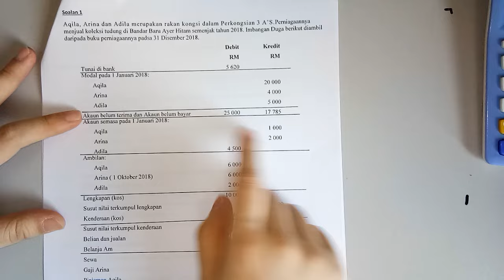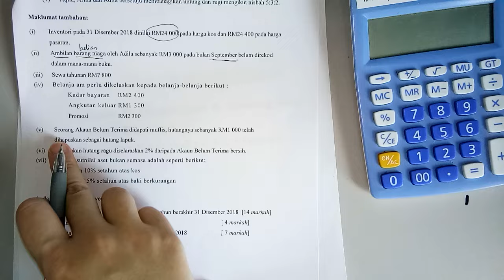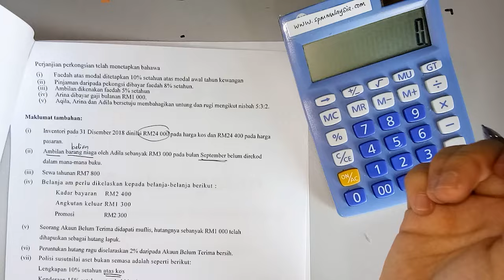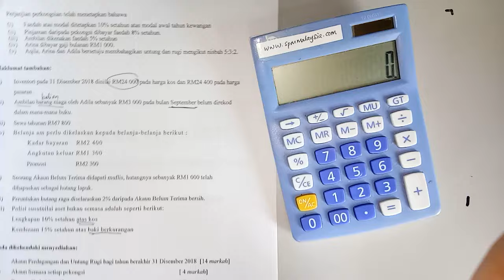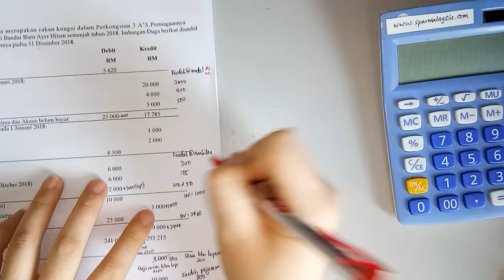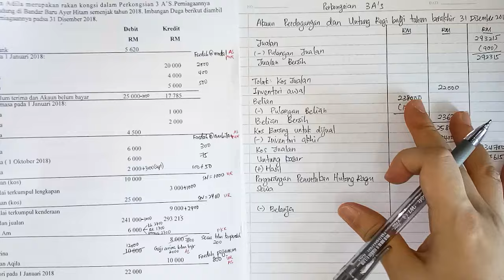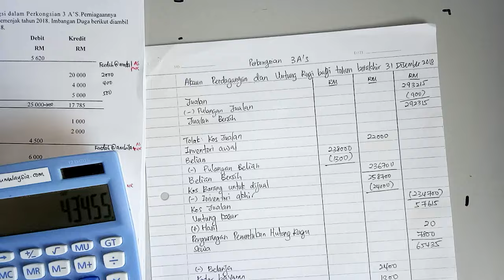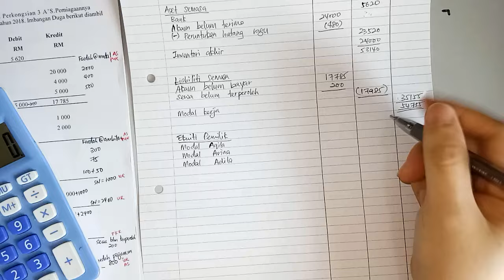Video 2 Perkongsian Pengasingan Untung Rugi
Program Jaya dalam SPM (JDS) ialah program untuk pelajar SPM tahun 2018 dalam silibus baru. Matlamat program ini adalah untuk membantu pelajar dari "Zero to Hero".

or